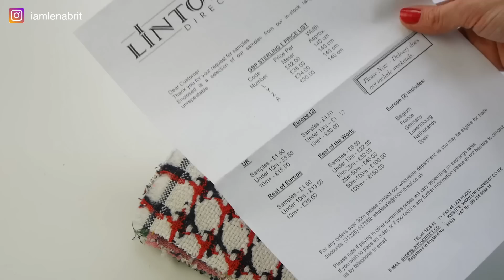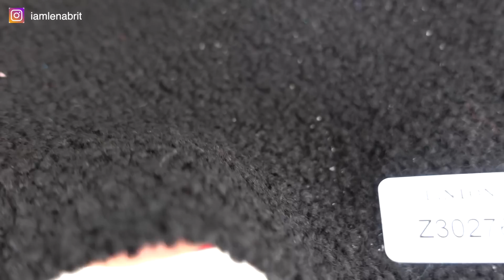ТВИД Великобритании 🇬🇧 Макросъёмка тканей 🔍 РАССМАТРИВАЕМ ВМЕСТЕ 🥰 Linton Fabrics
Ко мне пришла посылка с примерами твидовой ткани, видео медленное ☕️ и тихое, чтобы вы смогли отдохнуть и получить максимальное удовольствие от просмотра 🙏 спасибо вам за лайки 👍🏻 и комментарии ✍🏻